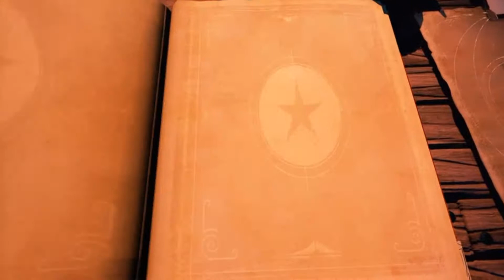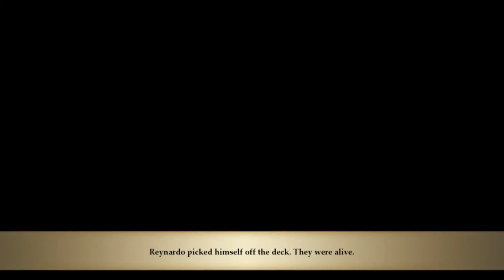Stories -The Path of Destinies- Con-Artist to Traitor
Renardo tries to follow his heart but an old friend goes from con artist to full blown traitor. This once friend puts an arrow through Renardos heart to make the cycle begin again.

Check out any of the other Twistedcrew Gaming crew in the links below and Keep on Gaming!